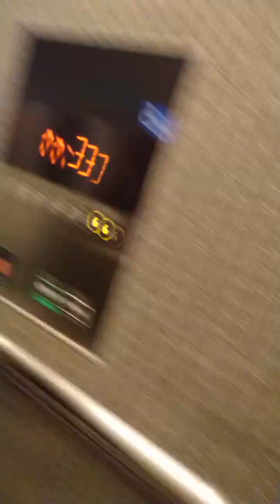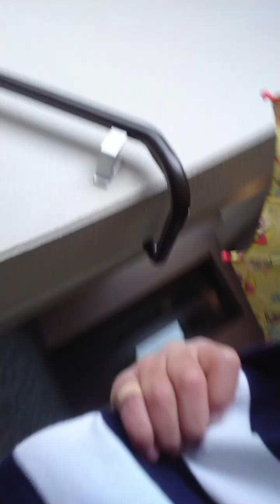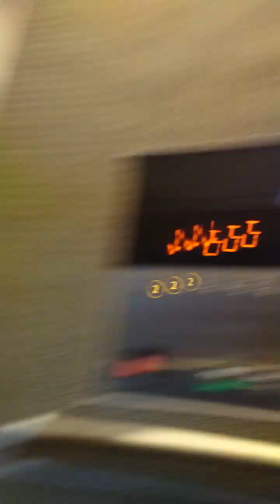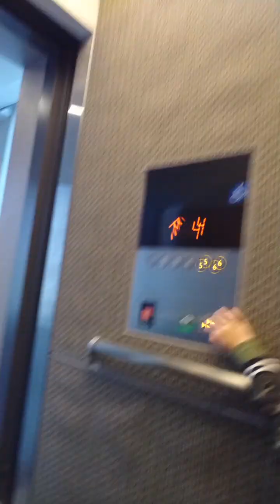Playing With My Friends